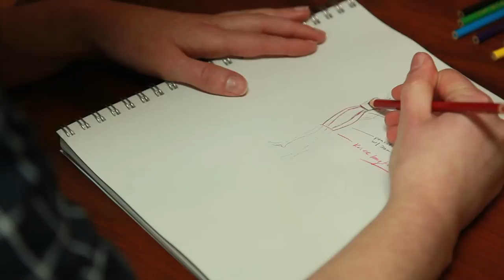Differences Between Fashion Designing & Fashion Merchandising : Fashion Design & Merchandising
A fashion designer is one who actually designs the garments that are sold in stores worldwide. Find out the differences between a fashion designer and a fashion merchandiser with help from an experienced fashion professional in this free video clip.

Bio: A lifelong dream of owner Emily Scott's, Compendium opened its doors in August 2012 in downtown Swarthmore, Pennsylvania, across the street from Swarthmore College and the Swarthmore train station.
Filmmaker: Ed Candelora

Series Description: When it comes to fashion, a lot more goes into the topic than just picking out what to wear each day. Get tips on fashion design and merchandising with help from an experienced fashion professional in this free video series.